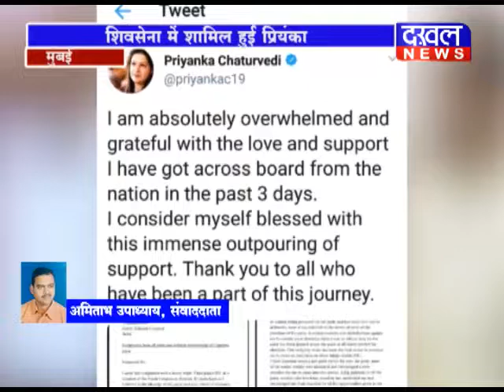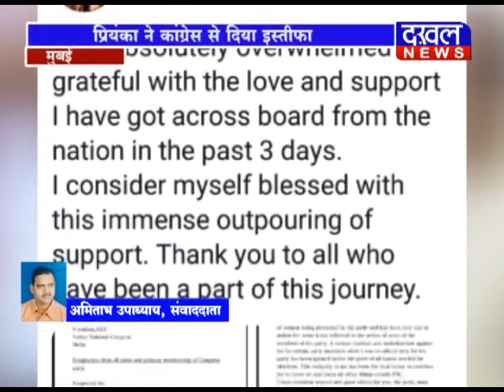19 evening bulletin /DAKHAL NEWS/